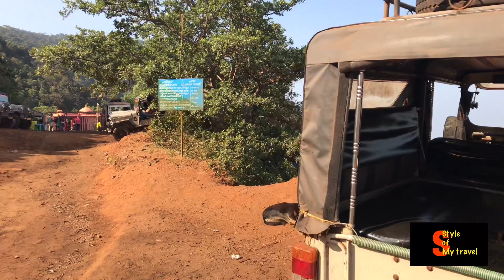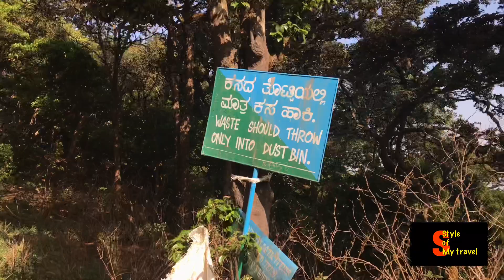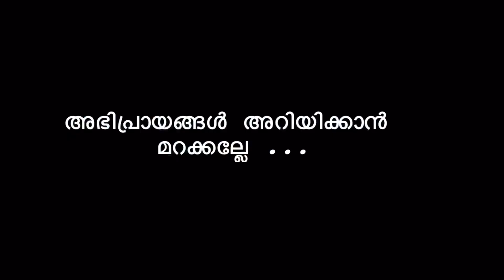KUDAJADRI HILLS | കുടജാദ്രി മലനിരകൾ | by Travel cafe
കർണാടകത്തിലെ സഹ്യപർവ്വതനിരകളിലെ 1343 മീറ്റർ ഉയരമുള്ള ഒരു കൊടുമുടിയാണ് കുടജാദ്രി .മലയ്ക്കു ചുറ്റുമുള്ള മഴക്കാടുകൾ എല്ലാ സമയവും മഞ്ഞുമൂടിക്കിടക്കുന്നു. മലകയറുന്ന സാഹസികർക്കായി ഒരു ഉത്തമ സ്ഥലമാണ് കുടജാദ്രി.മൂകാംബിക ക്ഷേത്രത്തിൽ നിന്നും 40 കിലോമീറ്റര് ആണ് ഇവിടേക്കുള്ള ദൂരം .മുപ്പതു കിലോമീറ്റർ സാധാരണ റോഡും പിന്നെ 10  കിലോമീറ്റർ ഓഫ്‌റോഡും ആണ് .ഈ കൊടുമുടിക്കു മുകളിൽ ആണ് ശ്രീ . ശങ്കരാചാര്യർ തപസ്സിരുന്ന പ്രദേശം .സർവജ്ഞ പീഠം എന്നാണ് ഇത് അറിയപ്പെടുന്നത്.വളരെ മനോഹരമായ താഴ്വരയാണ് കുടജാദ്രി .